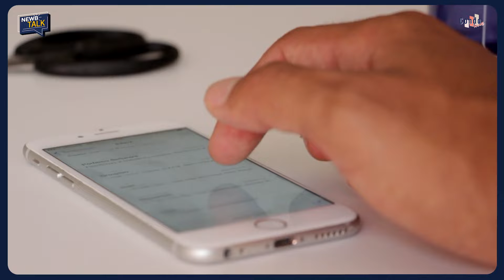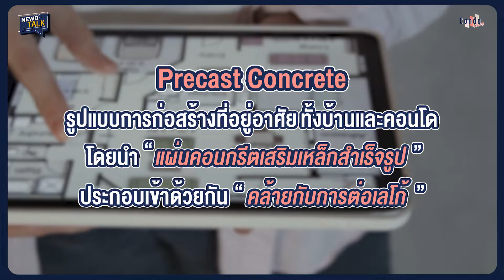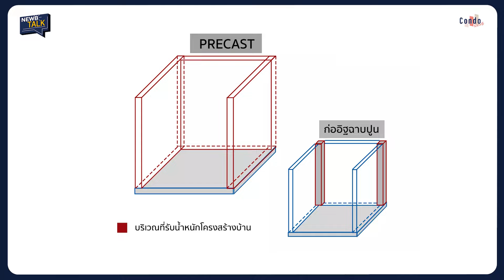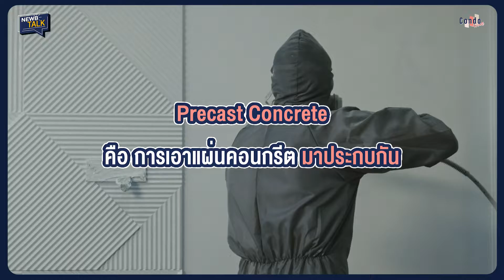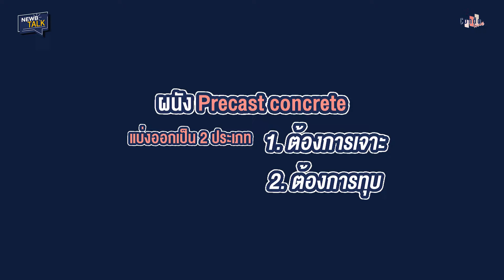สร้างบ้านด้วยระบบ Precast Concrete ดีกว่ายังไง และแข็งแรงจริงไหม ? | NewbTalk EP.69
อีกหนึ่งเทคโนโลยีการก่อสร้างที่หลาย ๆ Developer นิยมใช้กัน จนกระทั่งบางเจ้ามีโรงงานผลิตเองเลยก็คือการสร้างบ้านด้วยผนังสำเร็จรูป หรือ Precast Concrete ซึ่งหากเราไม่ได้ถามข้อมูลวิธีการก่อสร้างของแต่ละโครงการ เราก็แทบจะไม่รู้เลยว่าโครงการนั้นสร้างด้วยอะไรกันแน่
01:18 ทำความรู้จักกับ Precast Concrete
02:20 ไขข้อข้องใจเรื่องความแข็งแรง รอยร้าว ความยืดหยุ่น
05:29 ผนังแบบ Precast ทุบ เจาะ ได้หรือไม่
08:16 คุณภาพของผนัง Precast ไว้ใจได้แค่ไหนหากเอามาสร้างบ้าน
09:17 สร้างบ้านเอง ใช้ Precast ได้หรือไม่
ฉะนั้น ในความเหมือนที่แยกไม่ออกนี้ หลายคนจึงยังไม่ค่อยได้ทำความคุ้นเคยกับผนังพรีแคสแบบนี้เท่าไหร่ หรือบางคนก็แค่เข้าใจว่าเทคโนโลยีนี้ คือการเอาผนังสำเร็จมาประกบกัน เหมือนต่อเลโก้!! อาจจะไม่แข็งแรงหรือเปล่า?
คลิปนี้จะมาไขข้อข้องใจ ทุกเรื่องเกี่ยวกับ Precast Concrete รวมถึงคืนความยุติธรรมให้กับผนังสำเร็จรูปนี้ ในข้อครหาต่าง ๆ ด้วย ^ ^